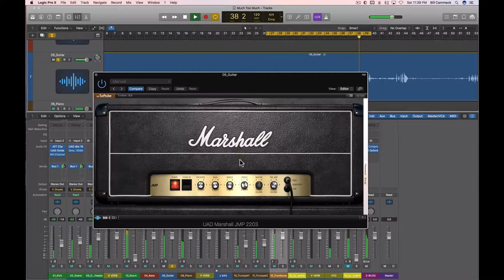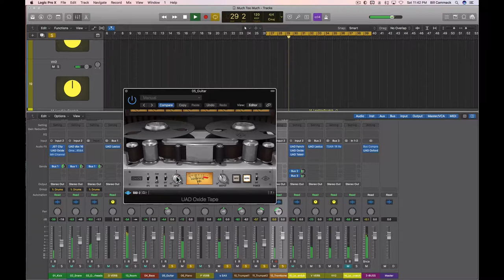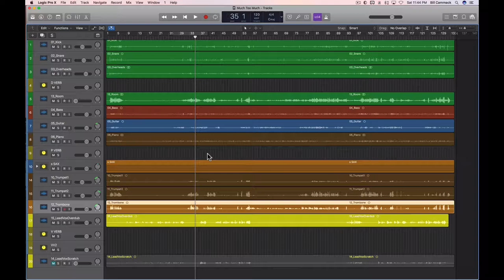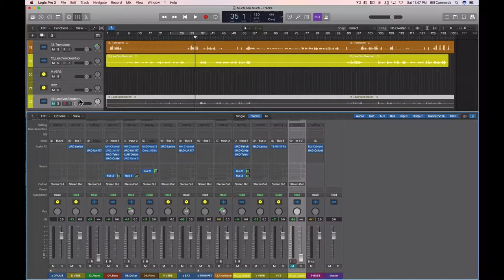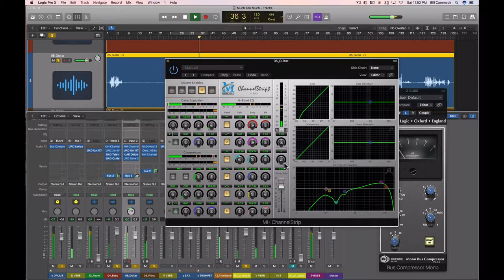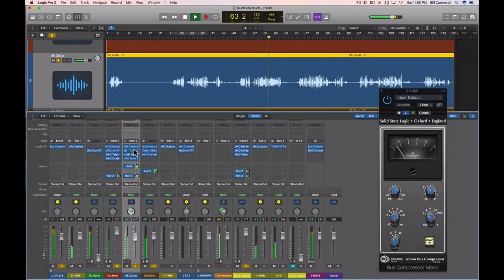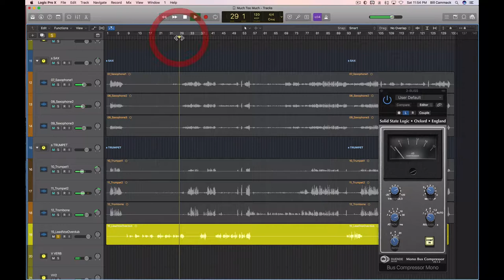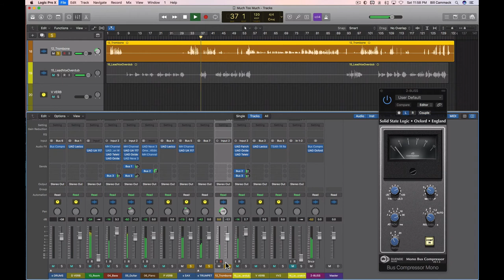Jazz Mix Part 06 - Trombone, Overall Balance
Bill Cammack discusses mixing Jazz music.